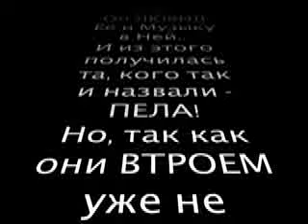Наталия Власова - Доченька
Ролик, созданный единочувственниками.

Текст песни:

Чтоб не случилось, помни,
Я у тебя есть,
Та, что одна такая,

Спрячусь я, - ты разыщи
И никуда не отпусти.

Тот, что один на свете,
Ты у меня есть,
Чтоб не случилось, знаю,

Спрячешься, - я разыщу
И никуда не отпущу.

Доченька у нас есть,
Солнышко у нас есть.